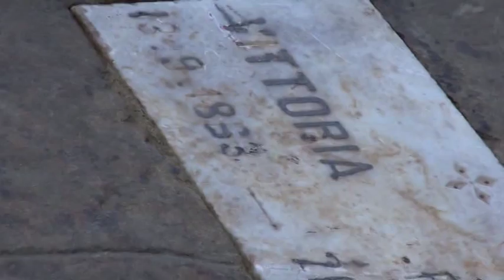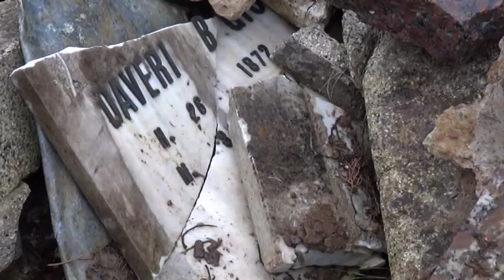La Forestale sequestra un terreno a Subbiano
Servizio di ArezzoTV